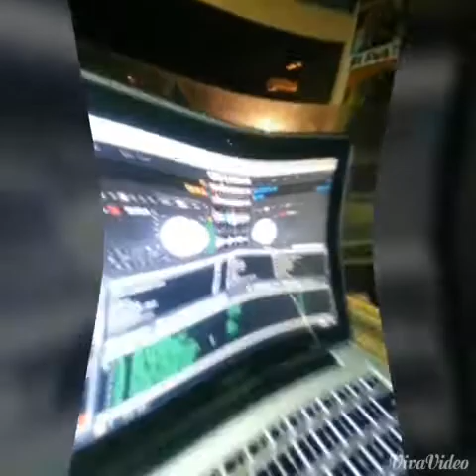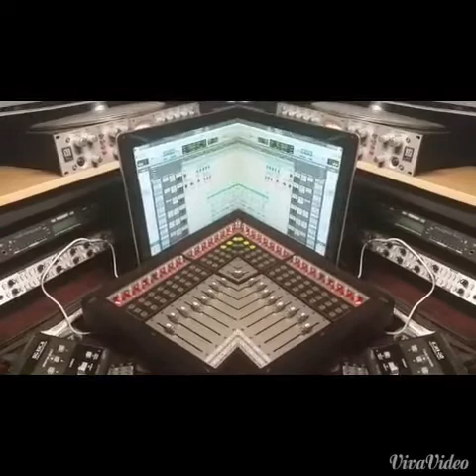MZ GLAMOROUS FREESTYLE LIVE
Live FREESTYLE Texas Bound!  DJ Fatality in the mix K dubb Production